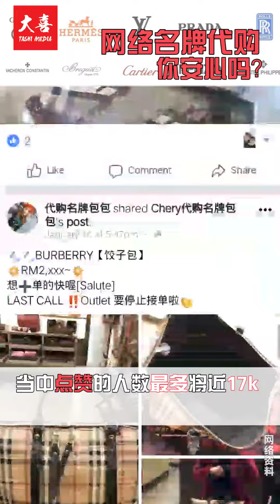【大喜 | 玩尚】网络名牌代购，你安心吗？